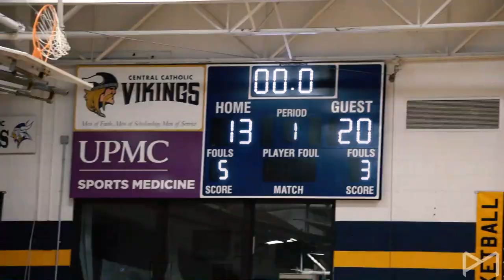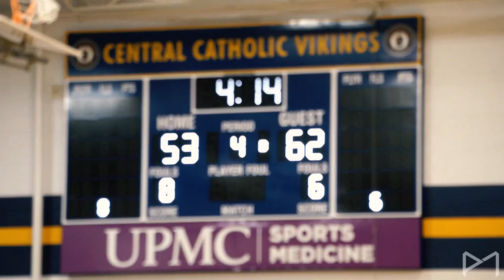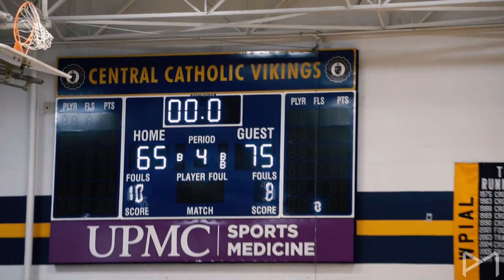Fox Chapel vs Central Catholic 2022 (FULL GAME HIGHLIGHTS)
Fox Chapel defeated Central Catholic on the road 75-65 to secure the No. 2 seed in the WPIAL Playoffs!